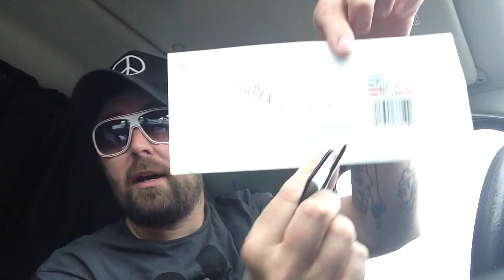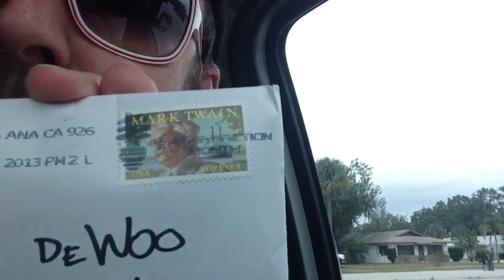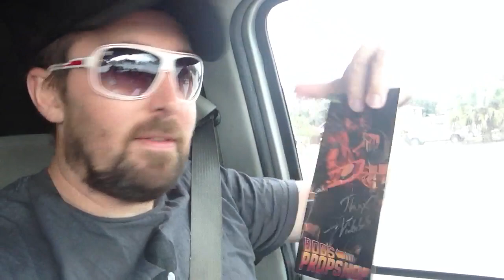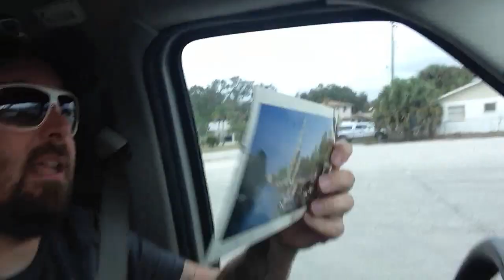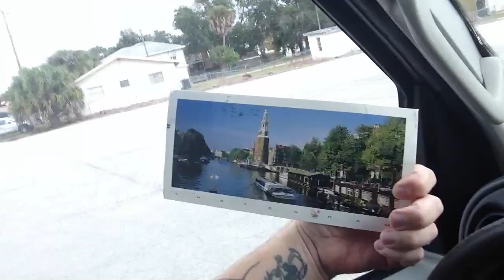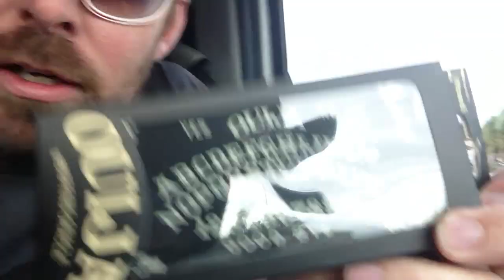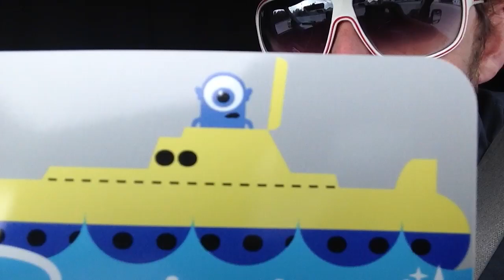TheDailyWoo - 502 (11/15/13) Bug Eyed Mail Vlog !